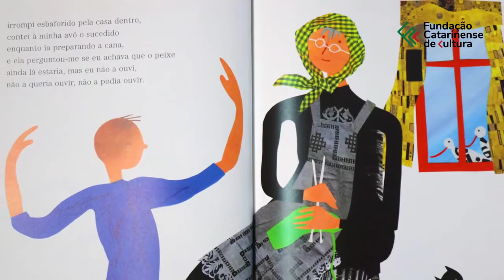Dica de livro infantojuvenil: O Silêncio da Água - José Saramago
Venha conhecer um pouco da história do livro "O Silêncio da Água" e do autor, José Saramago, contada pela colaboradora do setor Infantojuvenil da Biblioteca Pública de Santa Catarina, Ana Paula Giron.